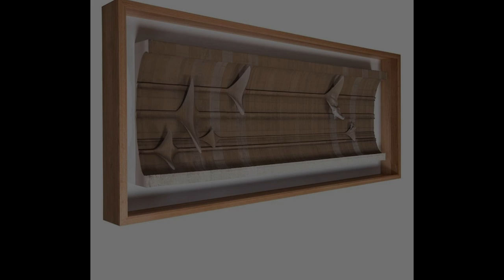The Stay Art Talks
Yekta Kopan moderatörlüğünde birbirinden değerli tasarımcı, sanatçı ve kreatif isimlerle  özel bir sanat sohbeti gerçekleştirdik. Tasarımcı ve mimar Haldun Demirhisar, medya sanatçısı, yönetmen ve tasarımcı Refik Anadol, çağdaş heykel sanatçısı Seçkin Pirim, ve fotoğraf sanatçısı Tamer Yılmaz, pandemi sürecini ve bu sürecin sanata, markalara ve doğaya olan etkilerini konuştu.

Stay Art Talks’a katılımları için Sayın Yekta Kopan, Haldun Demirhisar, Refik Anadol, Seçkin Pirim ve Tamer Yılmaz’a ekibimiz adına çok teşekkür ederiz.